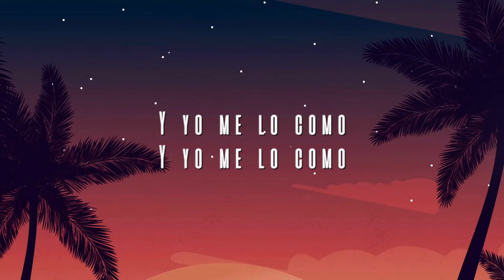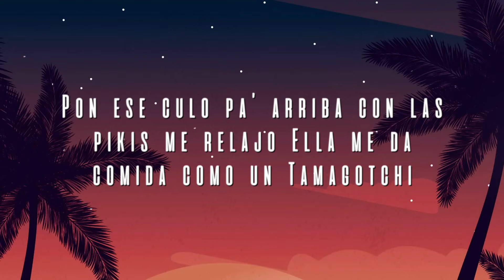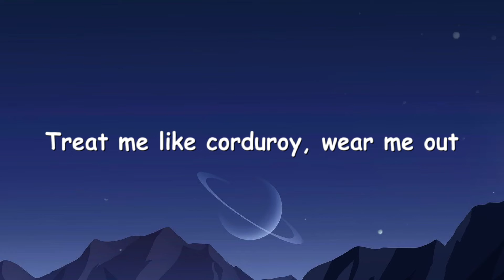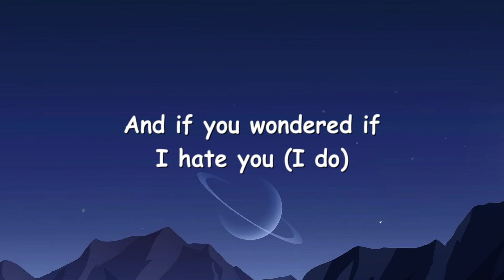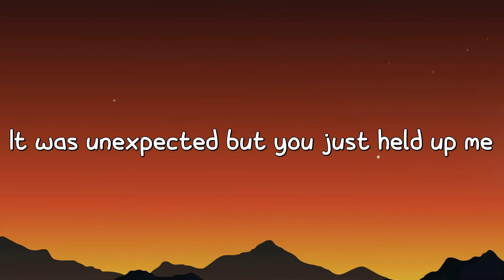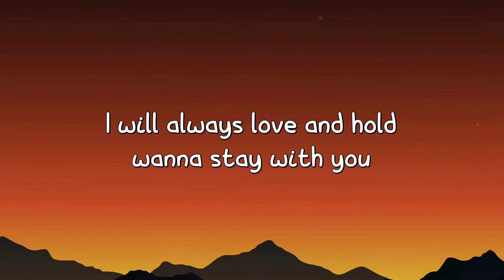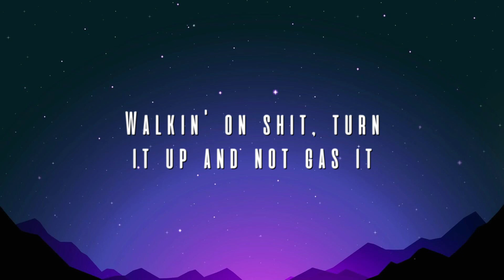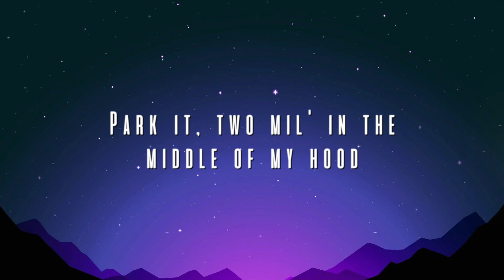Tamagotchi - Omar Apollo (Lyrics Video) 🦈